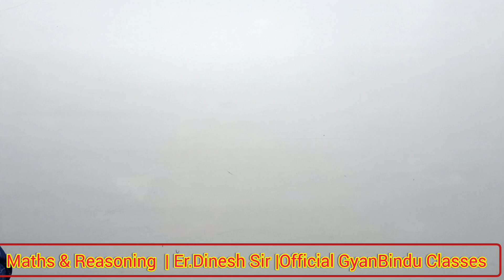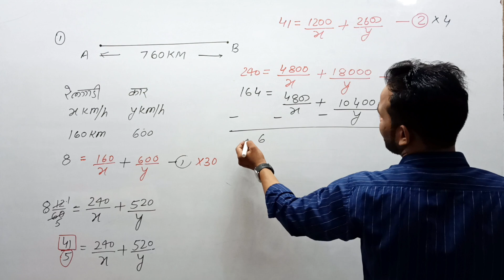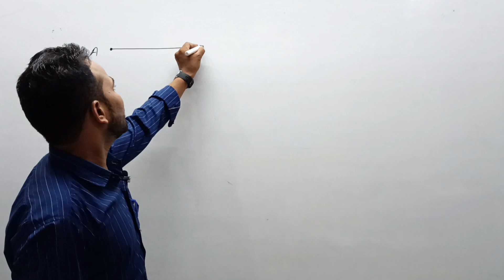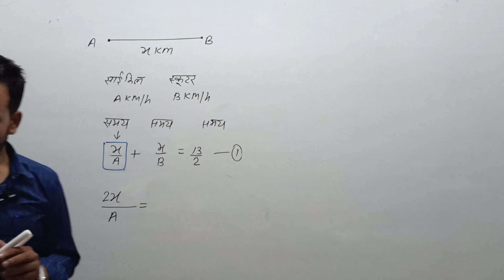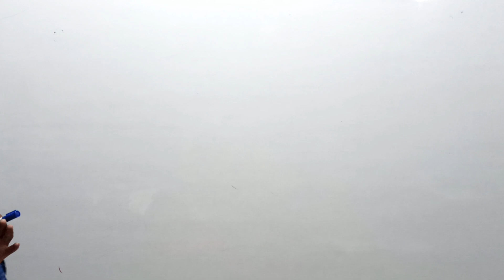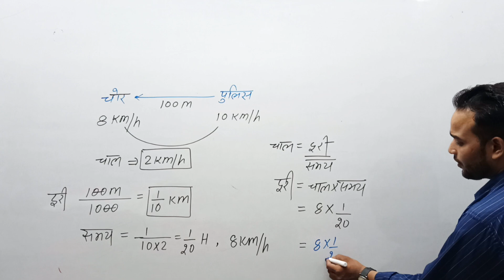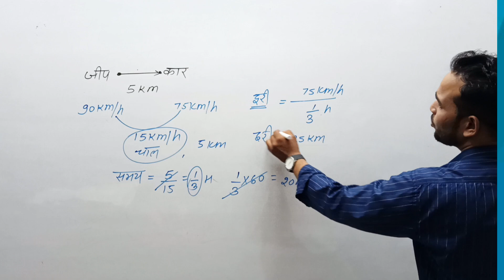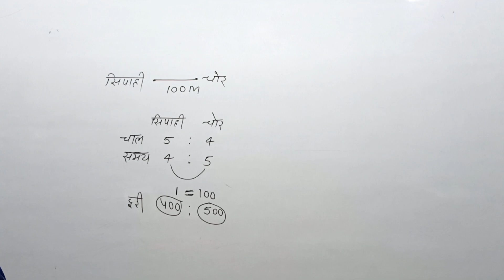Part 07 Time,Distance,Speed |Maths Important Questions (समय दूरी और चाल) Gyanbindu |By Er D.K Sir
Part 07 Time,Distance,Speed |Maths Important Questions Trick (समय दूरी और चाल) Gyanbindu |By Er D.K.Sir